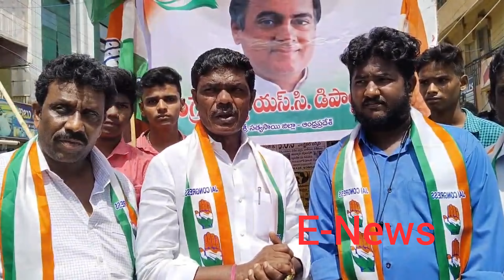కదిరి కాంగ్రెస్ ఎస్సీ సెల్ ఆధ్వర్యంలో కీర్తిశేషులు రాజీవ్ గాంధీ జయంతి వేడుకలు కాంగ్రెస్ నేత కదిరప్ప